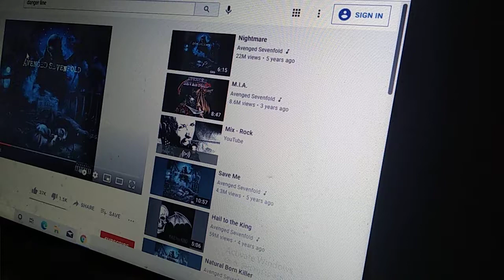DANGER LINE - AVENGED SEVENFOLD | VIRTUAL DRUM COVER